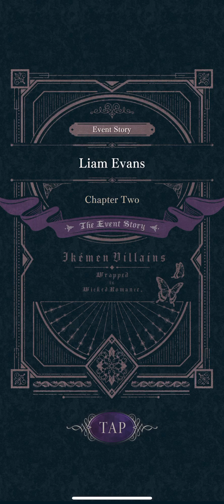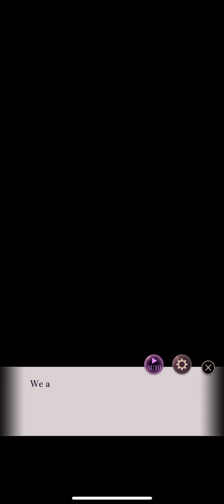Underneath The Black Veil - Liam Evans - Chap 2